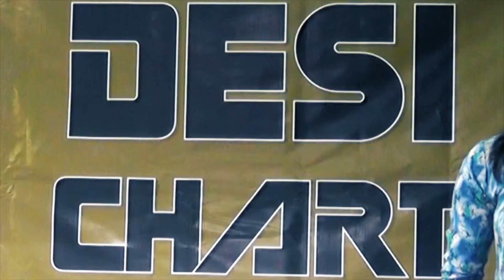Election 2018 | Program Numainda | Interview of PTI Candidate | Karachi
Election 2018 | Program Numainda | Interview of PTI Candidate